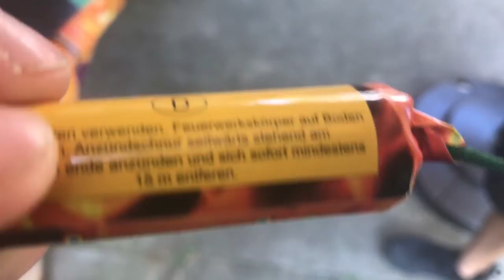Colour Salute Extra Laut, Very loud report polish bangers, french crackers,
Super loud firecracker,